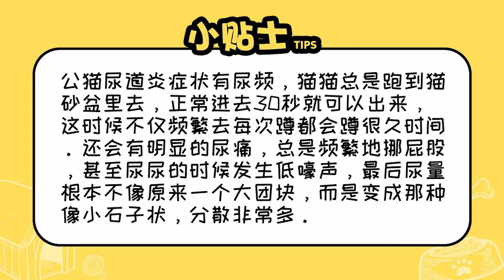公貓尿道炎癥狀是什么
公貓尿道炎癥狀有尿頻，貓貓總是跑到貓砂盆里去，正常進去30秒就可以出來，這時候不僅頻繁去每次蹲都會蹲很久時間。還會有明顯的尿痛，總是頻繁地挪屁股，甚至尿尿的時候發生低嚎聲，最后尿量根本不像原來一個大團塊，而是變成那種像小石子狀，分散非常多。